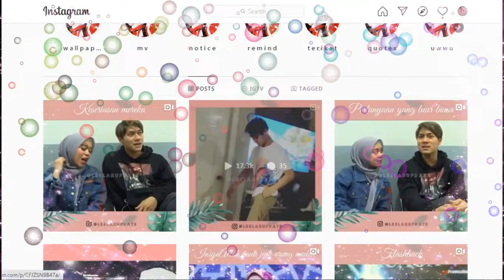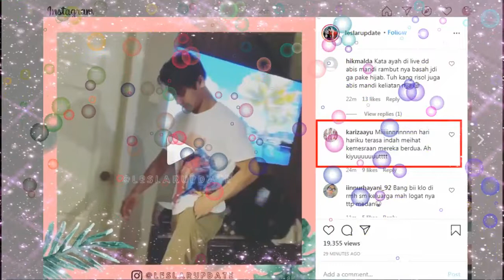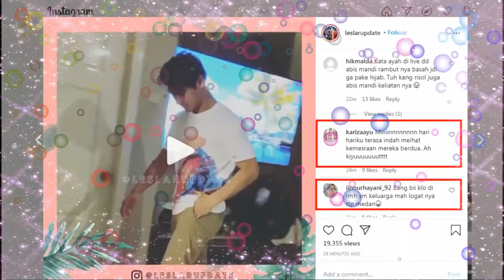segeeeer kiyuuuuut,,bang billar abis mandi mimin ikut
lesti rizky billar#tingting tv